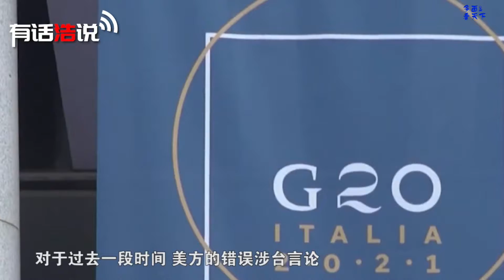美国全力“保台”，阻碍祖国收复台湾，中方警告：不要挑战底线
任何人都无法阻止 “台湾”回家的脚步